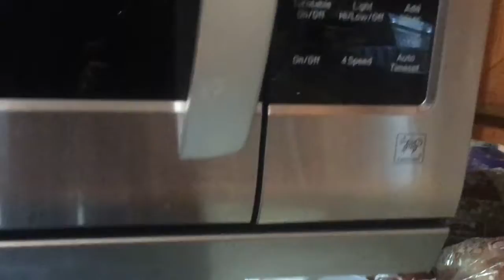ON AN ADVENTURE WE GO | DAILY VLOG DAY TWO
Hey everyone! Here is day 2 of my week long daily vlogging. It is a good one, and Joel is a special guest in it lol Check it out!

Follow Joel!

EXPRESSO THOUGHTS PODCAST